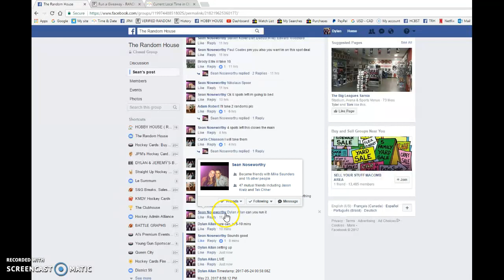Sean's Mini #4 for Kevin's Gretzky - 05/23/2017